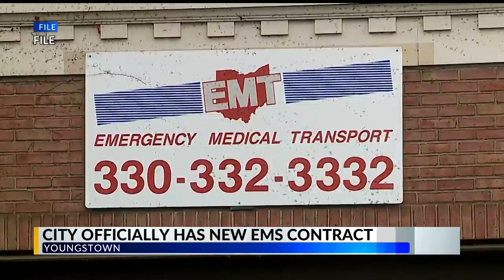Youngstown sees new ambulance provider as EMT takes over for AMR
Nearly one year ago AMR's regional director Ed Powers said the company was "bleeding money" with calls in the city. Today, they no longer have a contract -- Emergency Medical Transport does.